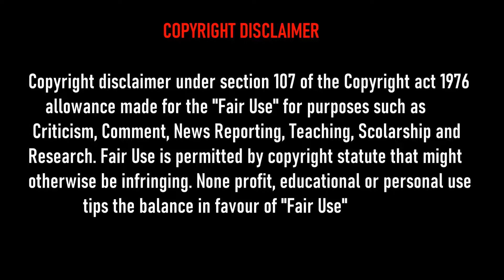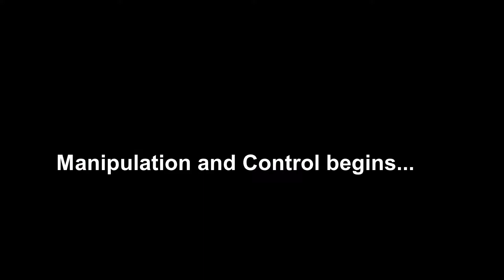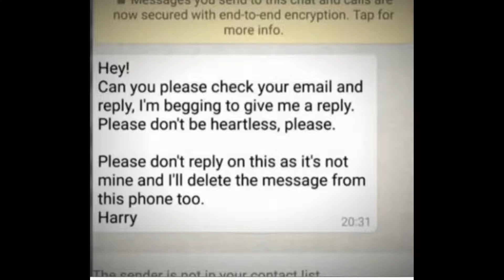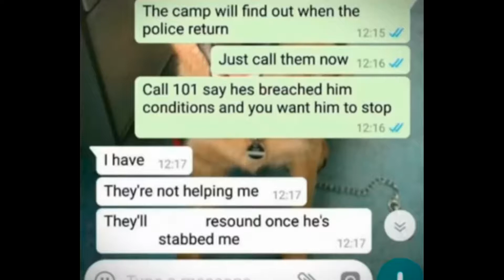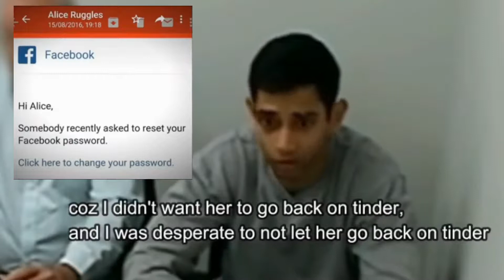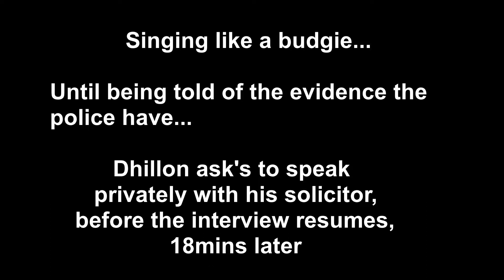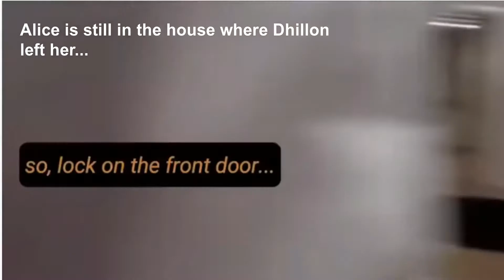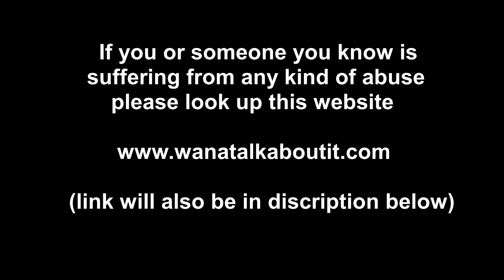The Harrowing Story of Alice Ruggles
Alice Ruggles is a vivacious 24yr old living her best life in Newcastle UK. After receiving a comment on a photo in her FB she begins a strenuous relationship with soldier, Harry Dhillon. When she finds out he's been cheating with multiple women, she ends the relationship. Harry isn't willing to let go!